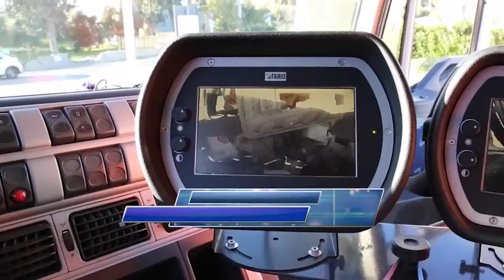IN ESTATE PIU' RIFIUTI NELLE DISCARICHE